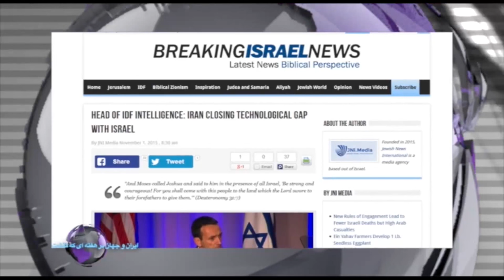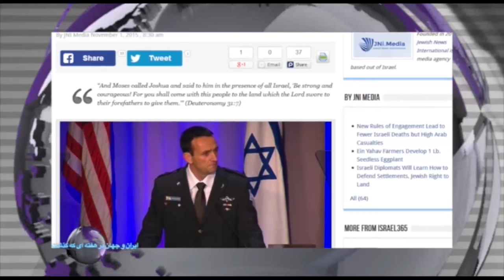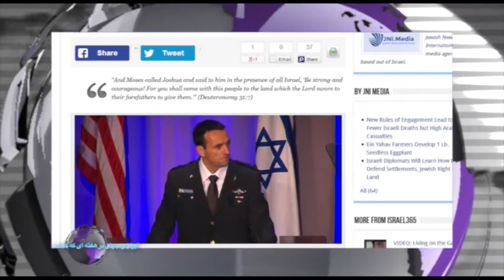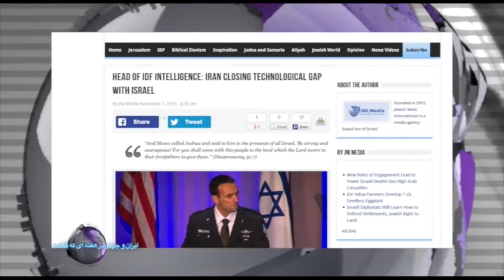ایران و جهان در هفته ای که گذشت یکشنبه ۱7 آبان